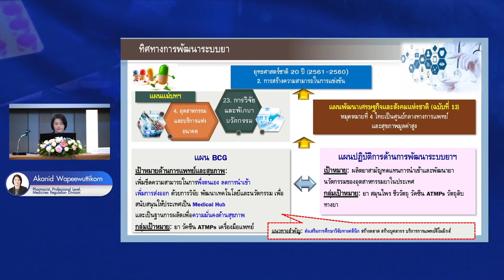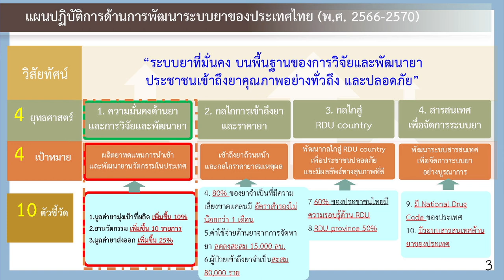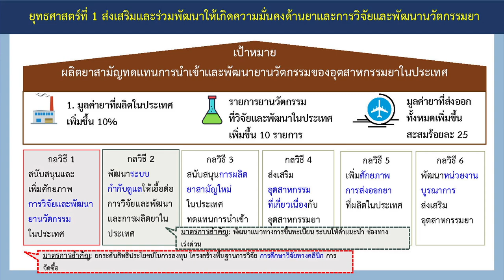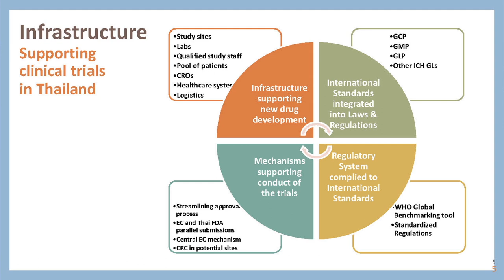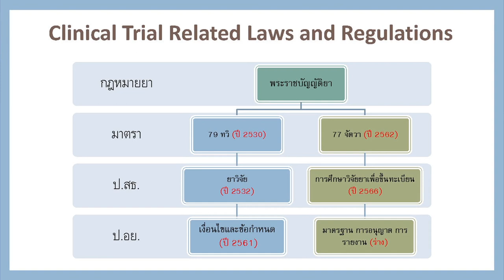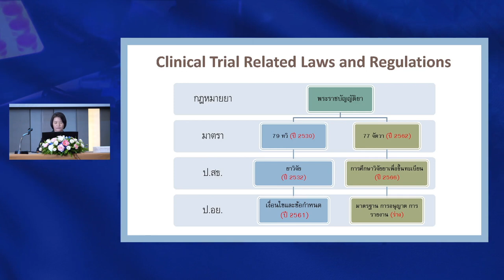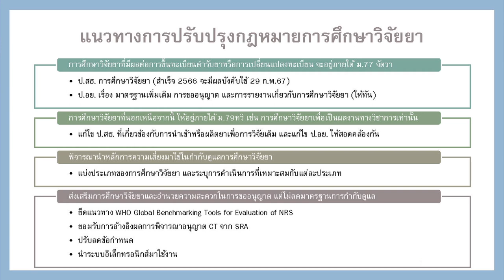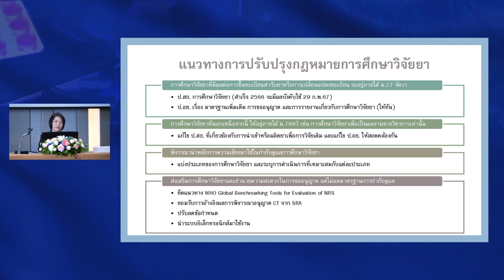VDO E-Learning ชุด ประชุมวิชาการเชิงปฎิบัติการเรื่อง “เภสัชจลนศาสตร์ (Pharmacokinetic)” Part 1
Thai FDA IND initiative (ระเบียบข้อกำหนดสำหรับการศึกษาทางคลีนิค)
Akanid Wapeewuttikorn, Pharmacist, Professional Level,  Medicines Regulation Division